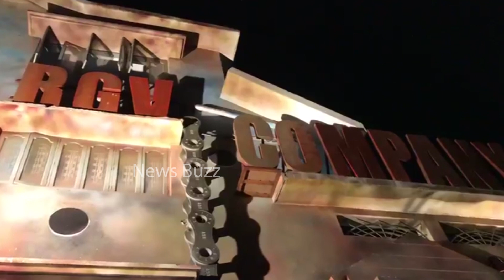RGV Counter Video To Pawan Kalyan Fans | Power Star Movie Controversy | News Buzz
RGV Counter Video To Pawan Kalyan Fans .